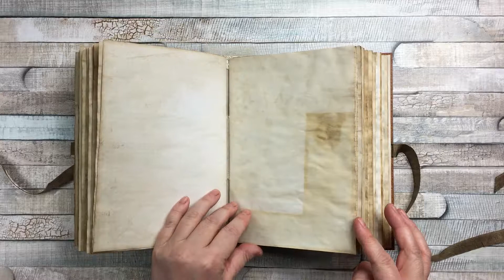Handmade Junk Journal Brown #1 (SOLD, thank you)